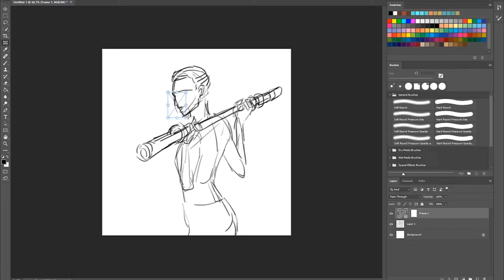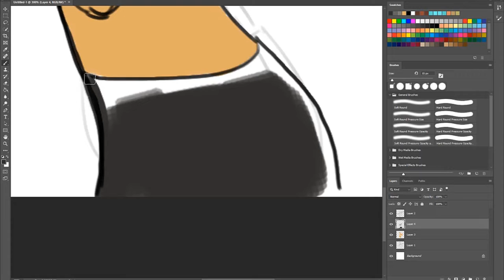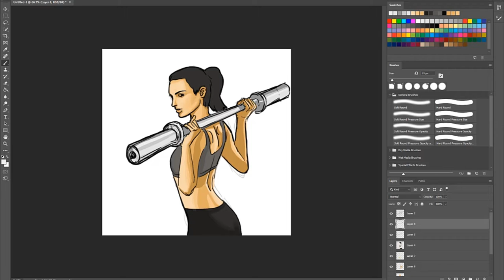Flex | Digital Speed Painting | Timelapse Art